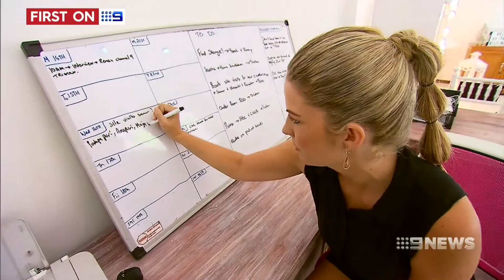Bali Weddings | 9 News Perth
Business is booming for wedding planners in Bali as more and more couples head overseas for their special day. Experts say getting hitched on the holiday island costs about half of what it does in Australia, but there are pitfalls to look out for.